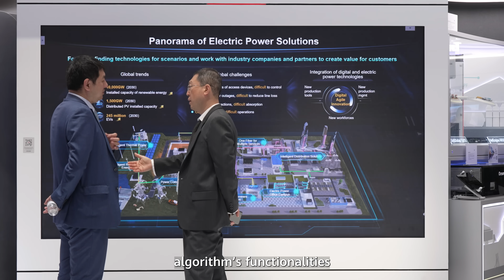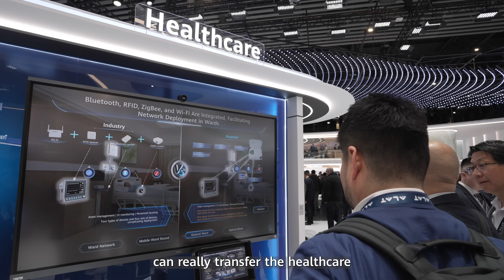Exploring Industrial Digital Transformation at MWC25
The future of industry isn't just on display—it's unfolding in real time. Step into the Huawei Enterprise booth to experience Industrial Digital & Intelligent Transformation firsthand. Hear from those shaping the future at MWC25 and explore the latest innovations